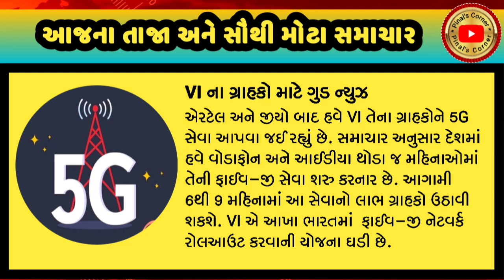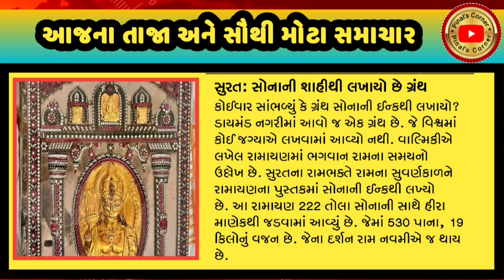૧૮/૦૪/૨૪: આજના સૌથી મોટા સમાચાર